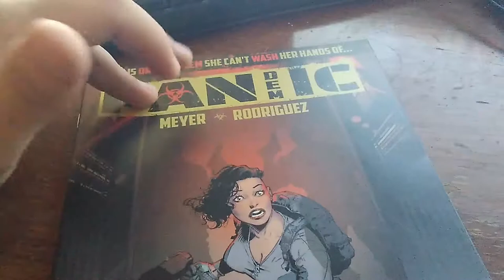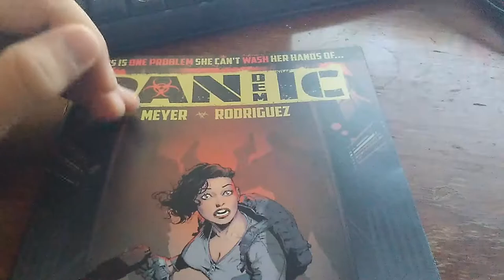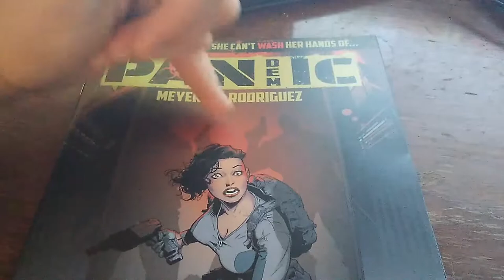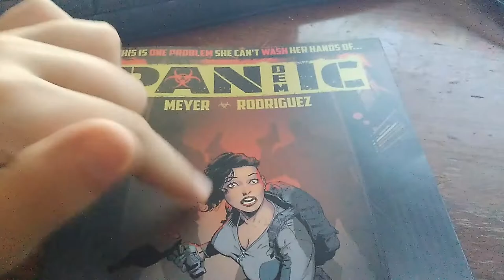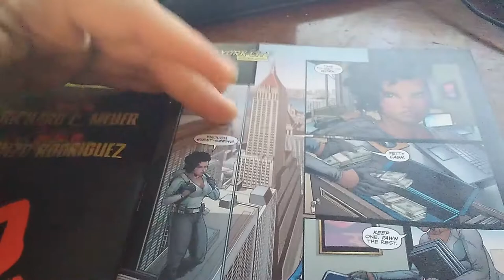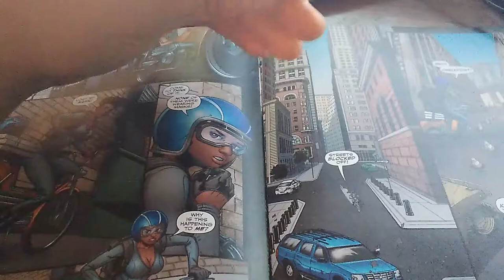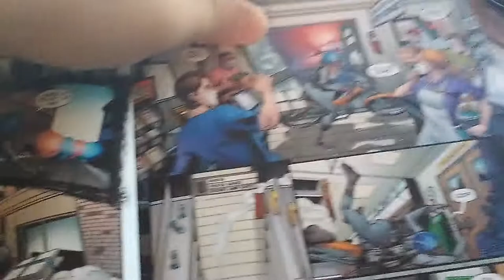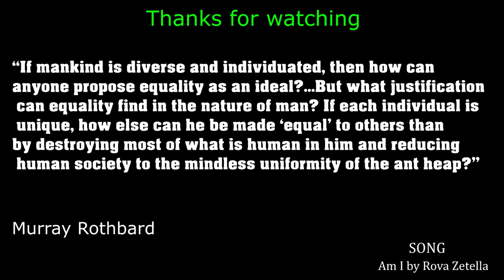PANdemIC | Comicsgate Reviews